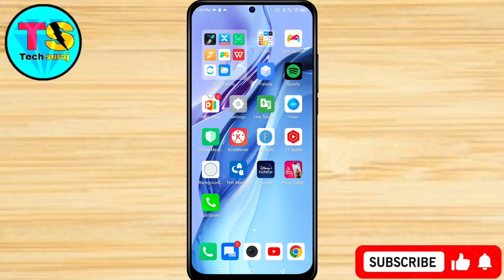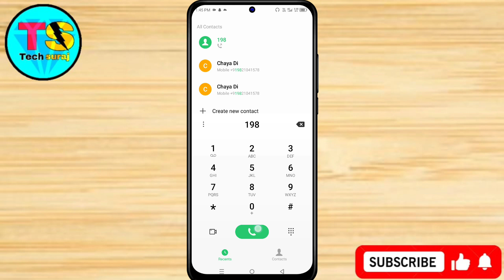Infinix Note 30 5g Aato Call Recording Kaise On Kare // How To Recording Setting In Infinix Note 30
Infinix Note 30 5g Me Aato Call Recording Setting Kaise On Kare // How To Aatomatic Call Recording Setting In Infinix Note 30 5g

Infinix note 30 5g auto call recording,
Call recording setting in infinix note 30 5g,
Infinix note 30 5g me call recording setting kaise kare,
infinix note 30 5g auto Call Recording कैसे करें,
Infinix note 30 5g automatic call recording
How enable call recording in infinix note 30 5g,
How enable autocall recording in infinix note 30 5g,
How enable custom call recording in infinix note 30 5g,
How enable call recording in any infinix note 30 5g,
how customized call recording in infinix note 30 5g,
vivo call recording setting,
infinix note 30 5g automatic call recording kaise kare,
How to call Recording in infinix note 30 5g,
call Record on kaise kare infinix note 30 5g,
How to setting call recording in infinix note 30 5g,
call Recording chalu kaise kare infinix note 30 5g,
infinix note 30 5g call recording setting kaise kare,
infinix note 30 5g Call Recording chalu kaise kare